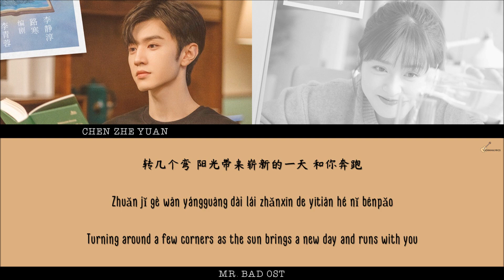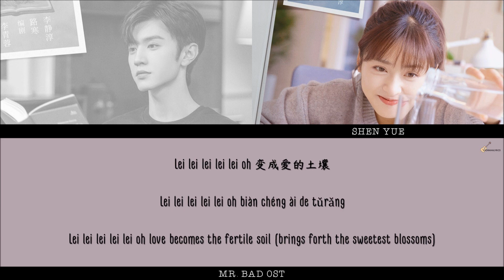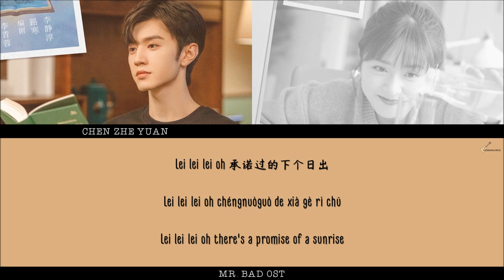[ENG/CHN/PINYIN] Chen ZheYuan & Shen Yue - Be My Warrior LYRICS | 陈哲远 & 沈月 - 做我的勇士 歌词 | Mr. Bad OST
[ENG/CHN/PINYIN] Chen ZheYuan & Shen Yue - Be My Warrior (Zuo Wo De Yong Shi) LYRICS | 陈哲远 & 沈月 - 做我的勇士 歌词 | Mr. Bad OST Ending Theme Song (我的反派男友 电视原声大碟 主题曲)

Drama Title:
Mr. Bad | 我的反派男友 | My Villain Boyfriend | Wo De Fan Pai Nan You

Main Cast:
Chen Zhe Yuan (陈哲远) as Xiao Wu Di (萧无敌)
Shen Yue (沈月) as Nan Xing (南星)

Synopsis (cr.viki):
Nan Xing is a young woman who likes to write in her free time. She has written a novel based in the distant past whose antagonist is named Xiao Wu Di. He's a fierce fighter and as cunning and manipulative as they come.

One day, in a spurt of desperation, Nan Xing makes a wish for Xiao Wu Di to come to life and help her. But the old warning “be careful what you wish for" rings true when Xiao Wu Di suddenly appears before her! To her amazement, Xiao Wu Di resolves to stay in the real world and insists on becoming her neighbour. He also vows to help her whenever she needs assistance—even when that involves matters of the heart. But when Xiao Wu Di begins to fall for her, things threaten to get very messy indeed.

Can a man who began as a villainous figment of her imagination become her Romeo? Or will “Mr. Bad" live up to his name?

Pinyin: ckdramalyrics
English Translation: Viki's My Mr BADass